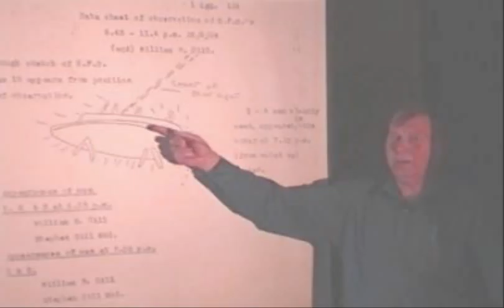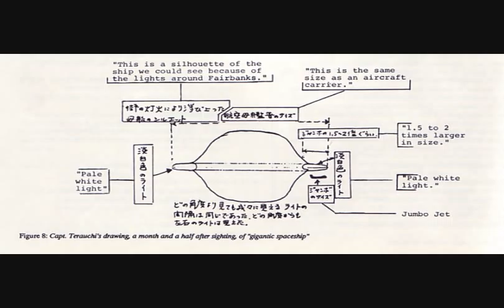Paul Kimball discusses UFO reporting and cultural bias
A short clip from my lecture at the Retro UFO 3 conference in April, 2008, wherein I discuss the cultural bias that can be found amongst the media and many ufologists when it comes to looking at UFO reports - this was in response to a question about sightings by Mexican Air Force personnel, and why they aren't given more attention.